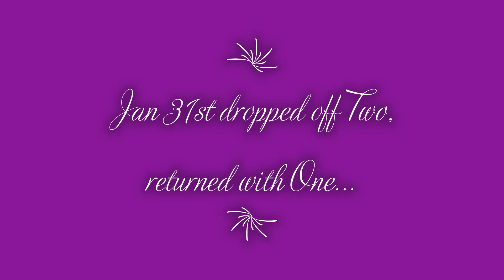Farewell January, Welcome February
I thought I had a couple of dog free days but that is never a guarantee {unless I plan to be somewhere other than 'here'} because I am essentially "On Call" every day.
I'm so excited that my typically 'slow' month is booking up...and with March comes Spring Break & the Como/Jefferson Doggy Day Camp Opening on the Equinox {Weather Permitting}

I make these video's for my clients so they can see what their pups are up to while staying with me as well as to educate/entertain the general population should anyone be interested. This video is a personal insight to who I Am as a member of my mountain town community...If you are enjoying watching and would like to help me with the Expansion Project that was delayed first by COVID & now by the Increase of Materials which I can not 'reclaim' 'repurpose' or 'reuse' all I'm asking for is a simple 'click' of the subscribe button. I need 100 Subscribers to have my business name in my YouTube Channel URL...This is how I raise awareness not funds...'Recognition' is as vital for my success as my 'Reputation'.